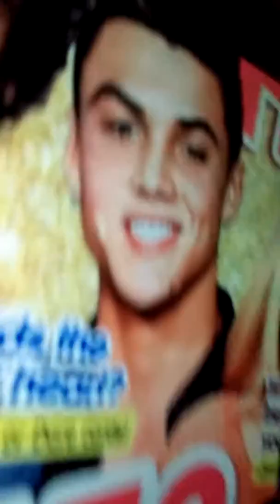Love 13 baby puppy i library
Grewin898th